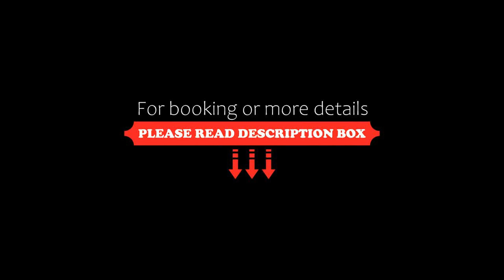THE RUNWAY HOTEL, Cochin, India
About Property:
Located in Cochin, 43 km from Kochi Biennale, THE RUNWAY HOTEL provides accommodation with a restaurant, free private parking and a bar. The property is around 32 km from Cochin Shipyard, 600 m from CIAL Convention Centre and 12 km from Adlux International Convention & Exhibition Centre. The hotel features family rooms.
All units in the hotel are equipped with a kettle. Every room comes with air conditioning and a flat-screen TV, and certain rooms at ...
Property Type: Hotel
Address: 595P+W58 Old Airport Rd, Nedumbassery, Kerala, 683111 Cochin, India
Searching For
1. THE RUNWAY HOTEL - Cochin - India
2. THE RUNWAY HOTEL - Cochin - India Address
3. THE RUNWAY HOTEL - Cochin - India Rooms
4. THE RUNWAY HOTEL - Cochin - India Amenities
5. THE RUNWAY HOTEL - Cochin - India Offers and Deals
Audio Credit:
Track Title: Reasons To Hope
Artist: Reed Mathis